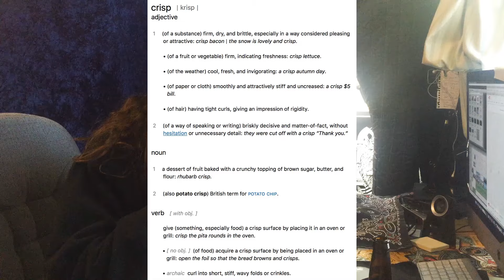BCB SHORT • Terrapin Hopsecutioner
BEARD•CIGAR•BEER...

Gene Hilton Photography...

Gene Hilton Voice...

Growing a Beard??